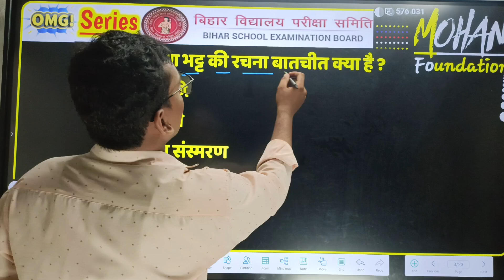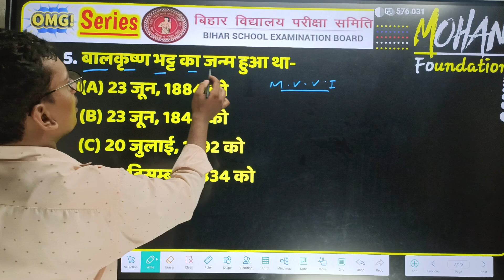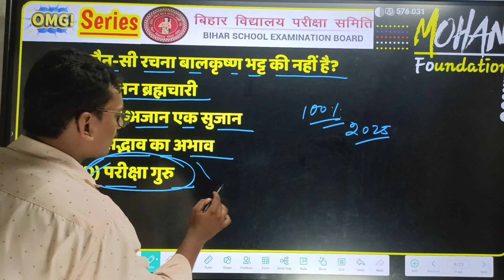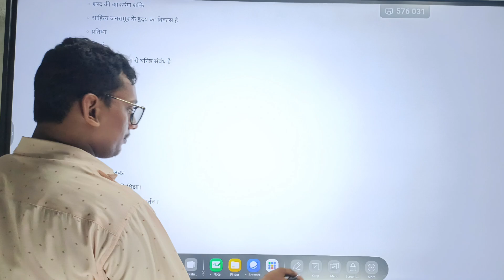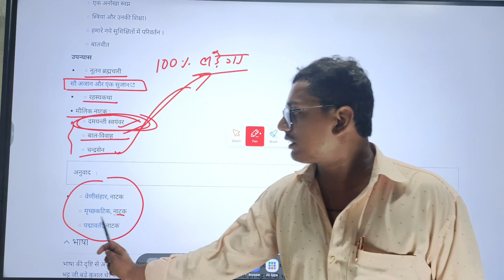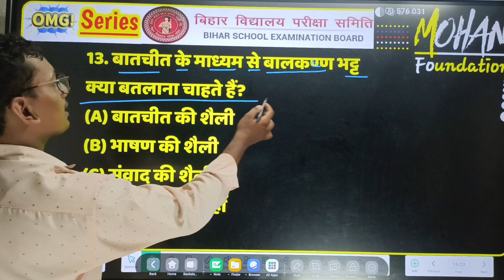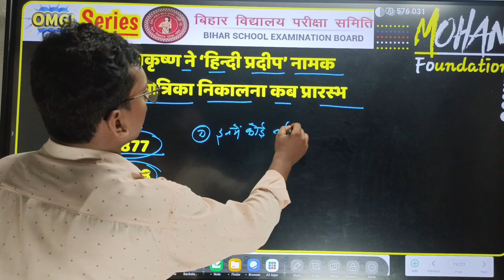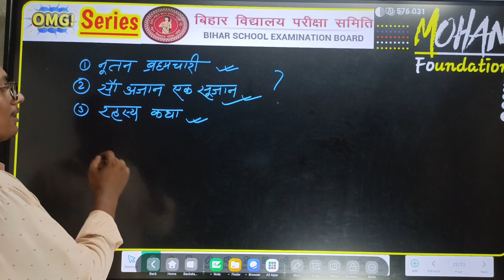बातचीत कक्षा-12 ll 100% पूछे जानें वाले प्रश्न ll